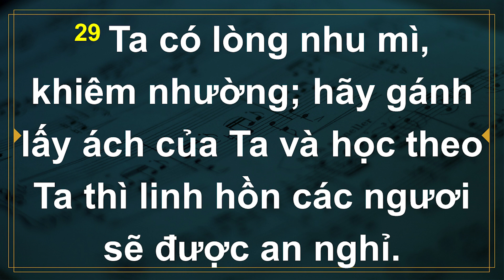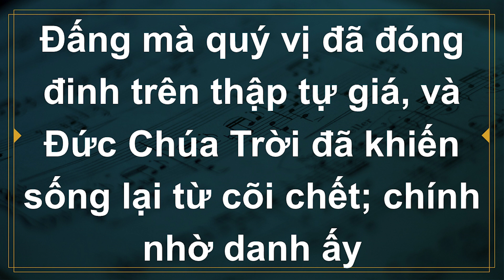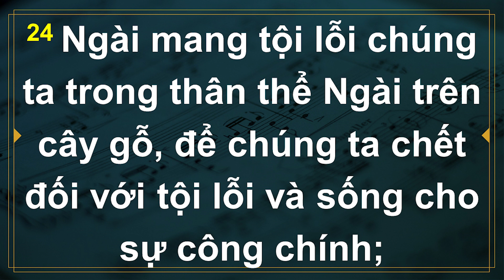Bài Giảng - Chủ đề "Đấng Cứu Nạn Thần Kỳ" - Mục sư Bùi Quốc Phong - HTTL Giao Ước Việt Nam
Chủ đề: Đấng Cứu Nạn Thần Kỳ
Kinh Thánh: Công vụ 4:12 / Công vụ 12:11
Giảng Luận: Mục sư Bùi Quốc Phong
Hướng Dẫn: Chấp sự Nguyễn Thái Dương

Quý tín hữu vui lòng nhấn nút Thích (Like) fanpage Facebook và Youtube của Hội Thánh để theo dõi giờ thờ phượng Chúa.

Quý tín hữu có tấm lòng dâng hiến cho Hội Thánh xin chuyển khoản:
Tên tài khoản: NGUYEN THAI DUONG – VU THUY NGA
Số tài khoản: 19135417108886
Tên ngân hàng: Ngân hàng Techcombank – CN Tràng An